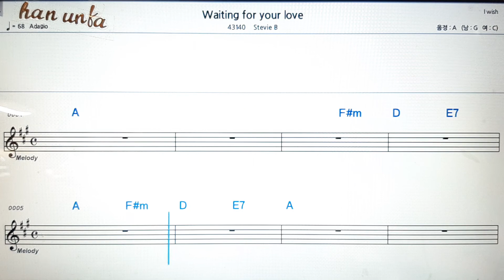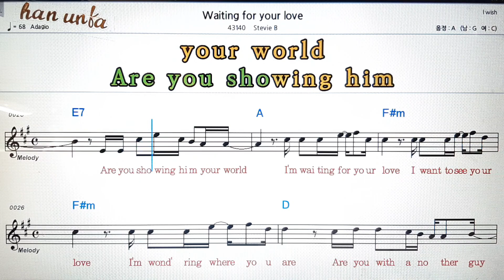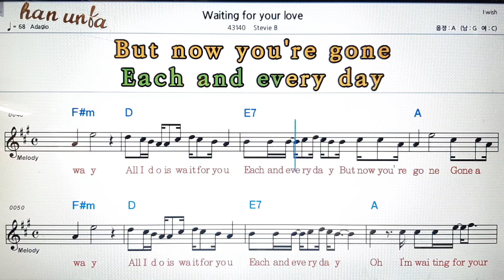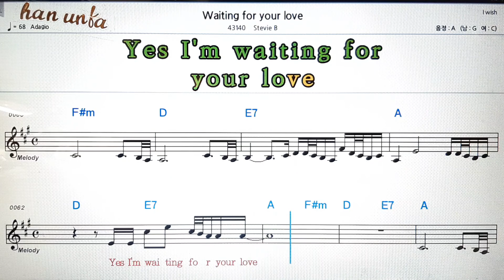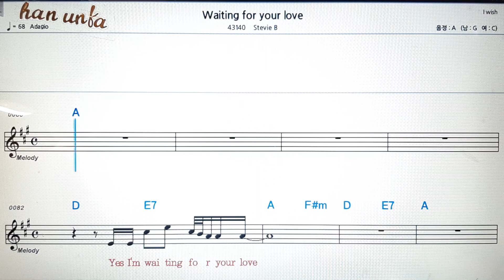Waiting for your love/Stevie B💕Karaoke*Sheet Music*Chord*MR💋노래 반주*기타 코드 악보*가라오케